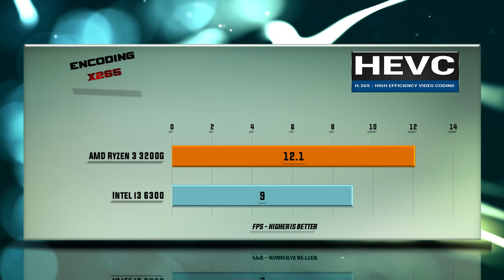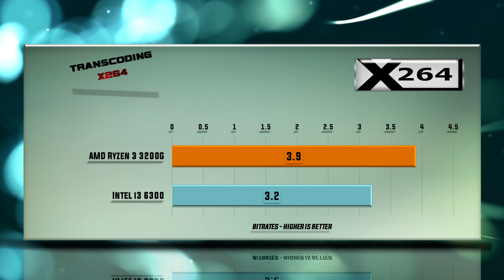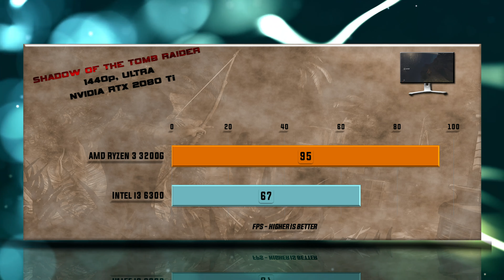Ryzen 3 3200G vs i3 6300 Benchmarks | Test Review | Comparison | Gaming | 13 Tests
AMD Ryzen 3 3200G vs i3 6300 BENCHMARK

Ballistix Elite 16 GB, DDR4, 6300 Mhz purchase link: ▶ no link right nowG8F9

Ryzen 3 3200G CPU specs: AMD Socket AM4, Process size – 12 nm, DDR4 Support, Performance – Cores 4, Threads 4, Processor Base Frequency 3.60 GHz, Max Turbo Frequency 4 GHz, Cache L3 4 MB, Generation – ZEN+, TDP 65W, OPN Tray YD3200C5M4MFH OPN PIB, YD3200C5FHBOX.